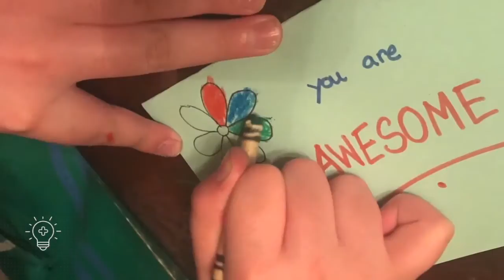Pen Pals!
A Missouri woman organizes a pen pal group to keep people from feeling lonely.